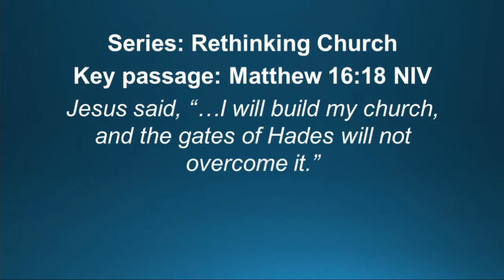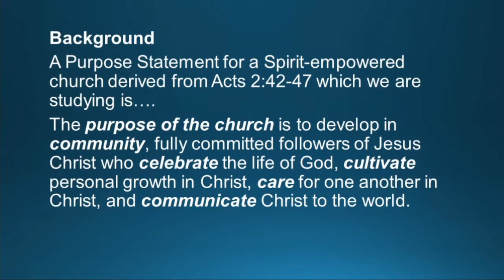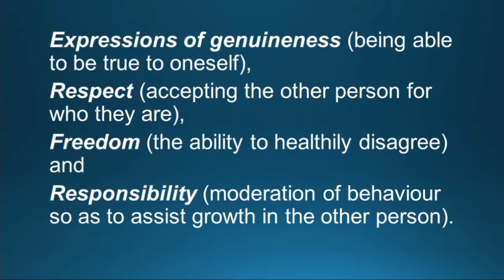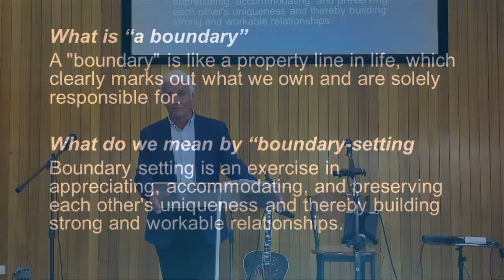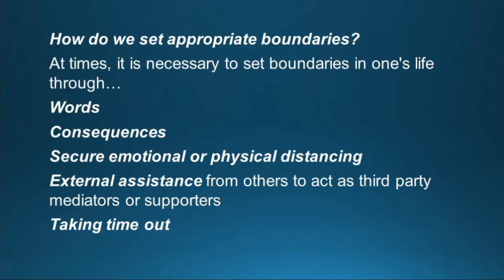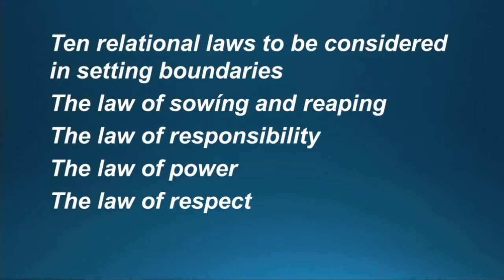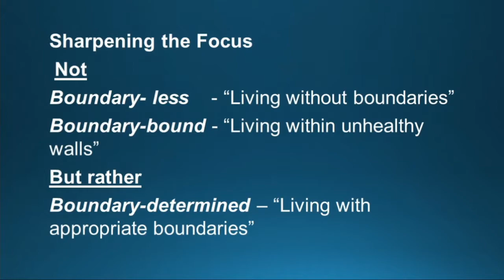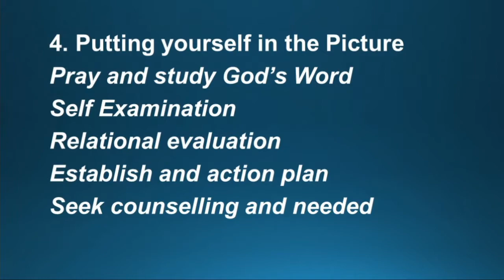20200809 Rethinking Church - The Safe Community - Ps Ric Benson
Ps Ric Benson preaching on Rethinking Church - The Safe Community